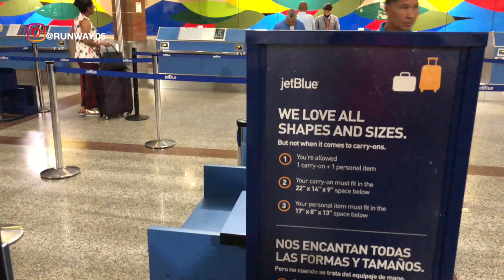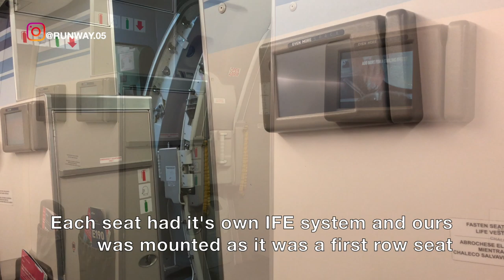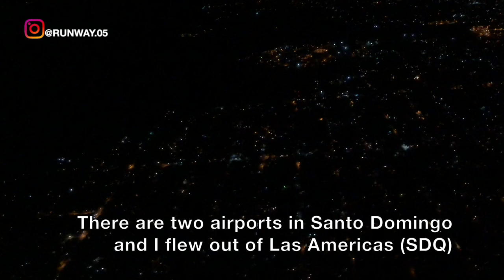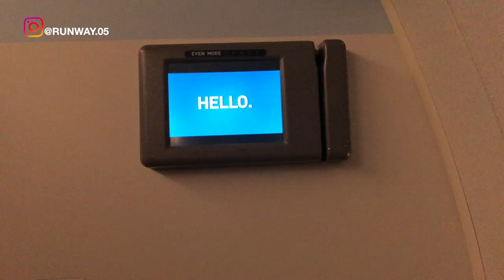JETBLUE | SANTO DOMINGO TO SAN JUAN | SDQ - SJU | EMBRAER 190 | TRIP REPORT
THIS TRIP REPORT IS OF A JETBLUE FLIGHT I TOOK FROM LAS AMERICAS AIRPORT IN SANTO DOMINGO, DOMINICAN REPUBLIC (SDQ) TO LUIS MUNOZ MARIN INTERNATIONAL AIRPORT IN SAN JUAN, PUERTO RICO, USA (SJU) . I FLEW ECONOMY ON THEIR EMBRAER 190  SERVICE. IN THIS VIDEO I WILL BE SHOWING THE TERMINAL OF LAS AMERICAS AIRPORT AND THE FLIGHT EXPERIENCE.

ESTE INFORME DE VIAJE ES DE UN VUELO EN JETBLUE QUE TOMÉ DEL AEROPUERTO DE LAS AMÉRICAS EN SANTO DOMINGO, REPÚBLICA DOMINICANA (SDQ) AL AEROPUERTO INTERNACIONAL LUIS MUNOZ MARIN EN SAN JUAN, PUERTO RICO, EE. UU. (SJU). VOLÉ ECONOMÍA EN SU SERVICIO EMBRAER 190. EN ESTE VIDEO MOSTRARÉ LA TERMINAL DEL AEROPUERTO DE LAS AMÉRICAS Y LA EXPERIENCIA DE VUELO.